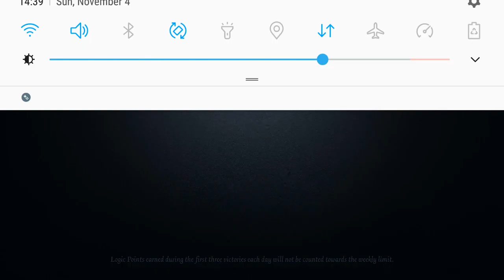More Joseph, Second game that they can decode all ciphers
I'm rather impressed about how they hide. And it is kind of luck based whether you spawn near a camera or not, giving the time for them to hide.